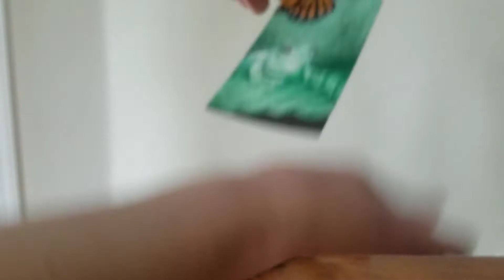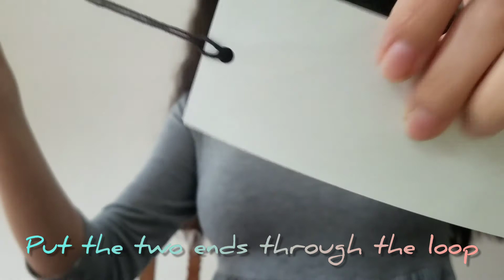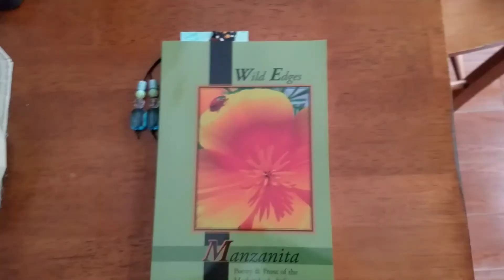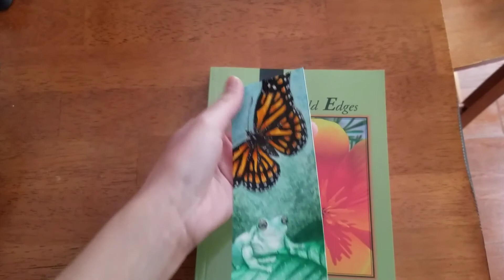Watercolor Bookmark Tutorial Part 5 - AmadorArts - Amador County Arts Council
This is part 5 of 5. Join our Arts Center Assistant Alyssa Vargas as she shows us how she creates her watercolor bookmarks!

Discover how YOU can get involved in the arts in our community by visiting

Music is free, non-copyrighted music supplied by Filmora9.